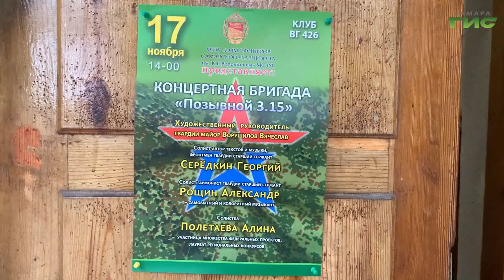Концерт для поддержки военнослужащих СВО состоялся в военном госпитале Самары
Зарядили бодростью и поддержали морально. В военном госпитале Самары прошел концерт для поддержки военнослужащих Центрального военного округа, принимавших участие в спецоперации. Подробности в нашем сюжете.